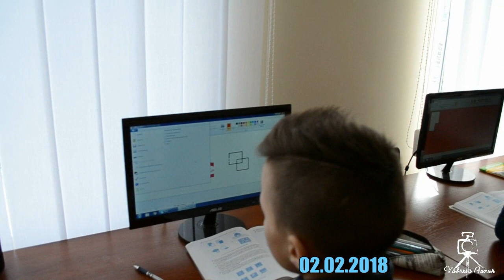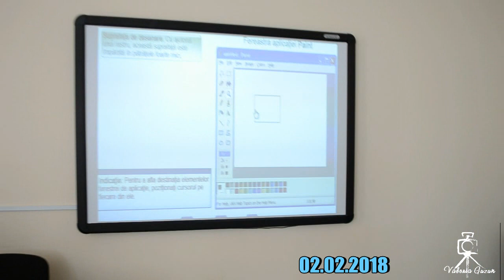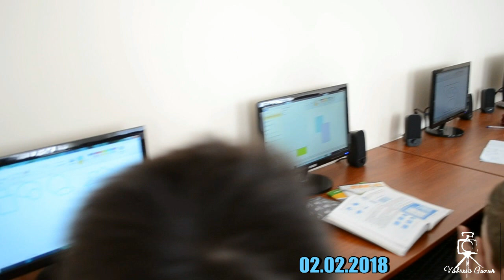2018 Amintiri de școală cl. a VII-a A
2018
Amintiri despre școală
 clasa a VII-a A